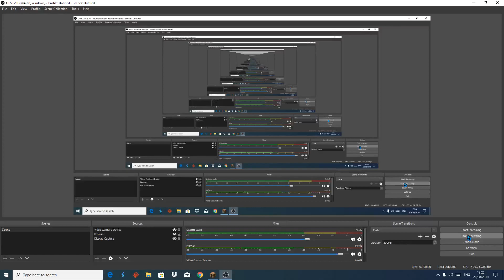How To Build A Hidden Chest In Minecraft :)